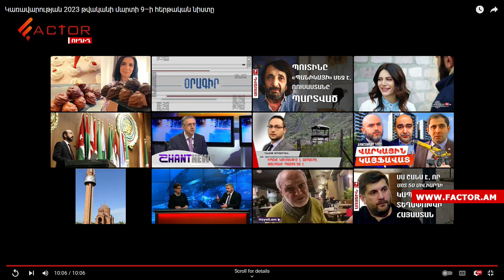Իրադրության նոր սրում ունենք ԼՂ-ում. Նիկոլ Փաշինյան